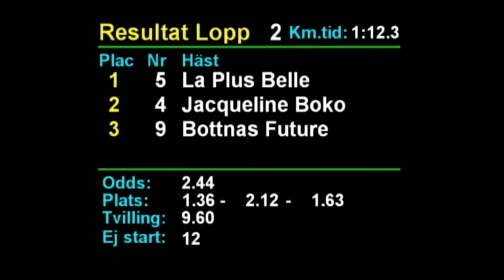2020 06 04 Rättvik Lopp 2